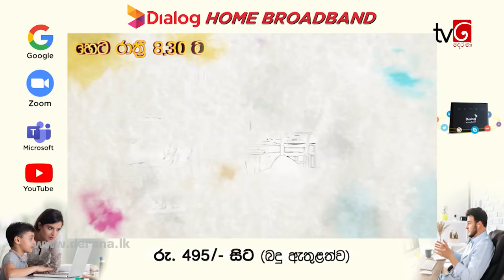Deweni Inima | Episode 1035 13th April 2021